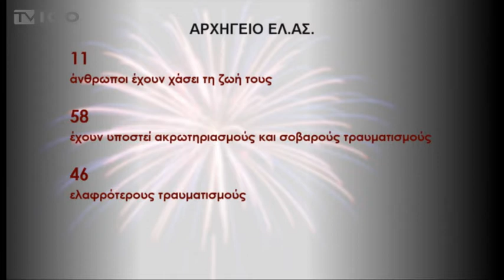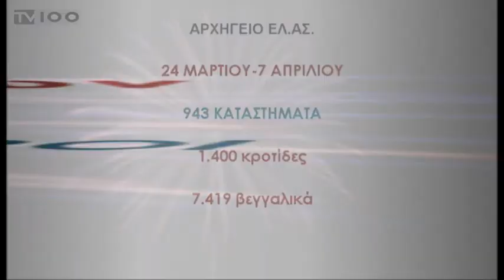ΕΞΟΡΜΗΣΗ ΤΗΣ ΕΛ.ΑΣ ΓΙΑ ΤΑ ΒΕΓΓΑΛΙΚΑ (TV100-120417)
Έντεκα άνθρωποι έχουν χάσει τη ζωή τους, 58 έχουν υποστεί ακρωτηριασμούς και σοβαρούς τραυματισμούς και άλλοι 46 τραυματίστηκαν ελαφρά την τελευταία 15ετία από το επικίνδυνο έθιμο της χρήσης αυτοσχέδιων κροτίδων και πυροτεχνημάτων κατά τις ημέρες του Πάσχα. Παρά τις ολέθριες συνέπειες της επικίνδυνης αυτής συνήθειας, η ζήτηση και η πώληση τέτοιων ειδών αυξάνεται. Σε εξέλιξη είναι οι σχετικοί έλεγχοι από τις αστυνομικές υπηρεσίες σε όλη τη χώρα. Χθες, αστυνομικοί στη Θεσσαλονίκη έβαλαν χειροπέδες σε 33χρονη υπεύθυνη καταστήματος που πωλούσε πυροτεχνήματα χωρίς άδεια.
Ρεπορτάζ: Αντιγόνη Σφυρή.
Κάμερα: Σπύρος Κόπανος.
Μοντάζ: Πάνος Τσακίρης.
Μιλάει ο Αχιλλέας Καραλής (Αστυνόμος Β’-Τμηματάρχης Τμ.Οπλων Διεύθυνσης Ασφάλειας Θεσσαλονίκης)